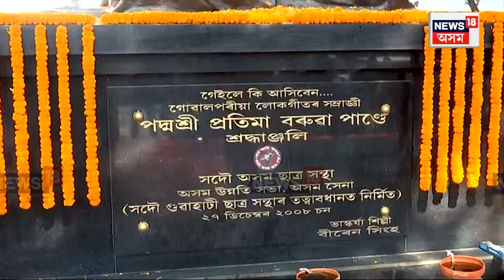Pratima Barua Pandey | গোৱালপৰীয়া লোকগীতৰ সম্ৰাজ্ঞী প্ৰতিমা বৰুৱা পাণ্ডেক স্মৰণ ৰাজ্যবাসীৰ N18V